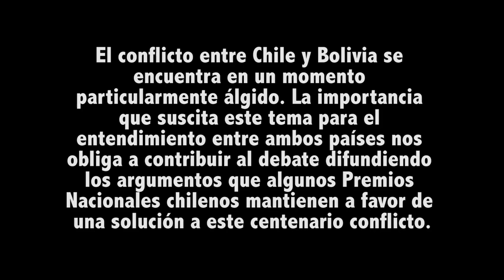Premios Nacionales chilenos que piden Mar Para Bolivia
Premios Nacionales de Chile Reconocen la historia y dan su opinión sobre el conflicto marítimo entre Bolivia y Chile..!!
JORGE PINTO, JUAN PABLO CARDENAS, JUAN RANIGAN, JULIO PINTO, TOMÁS MOULIAN, MANUEL ANTONIO GARRETON